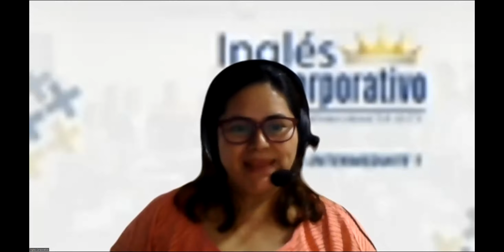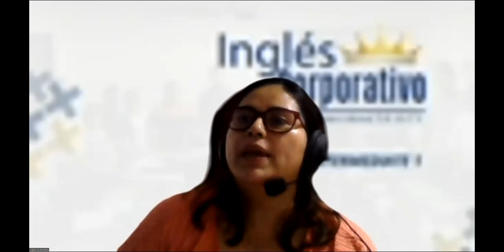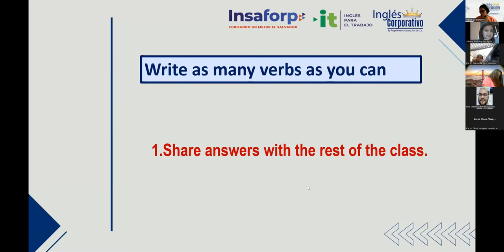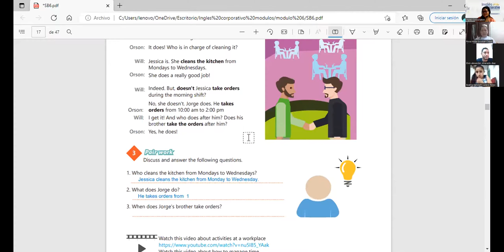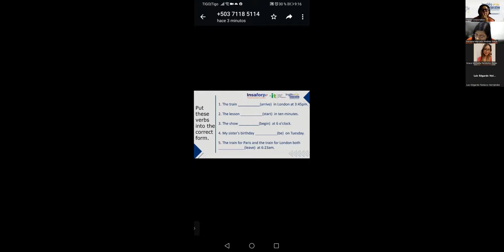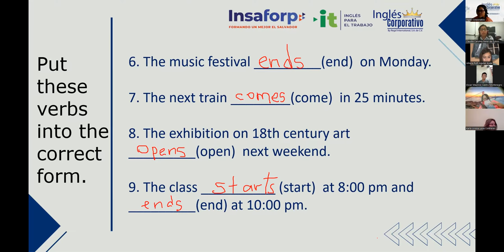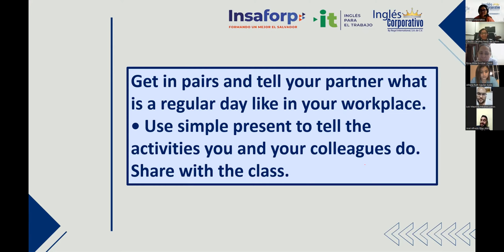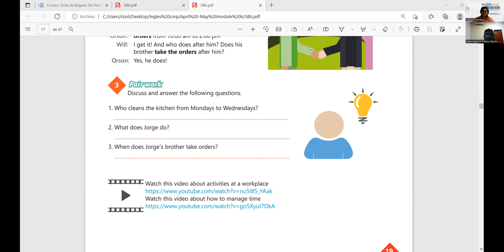Ingles Corporativo-04-05-2022- How to use simple present